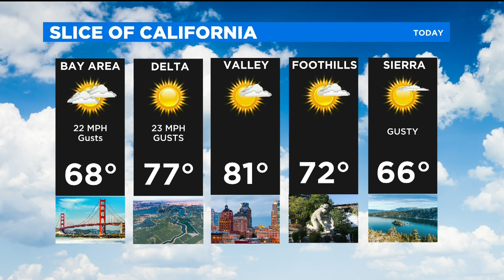Monday Weather Forecast - Sept. 27, 2021